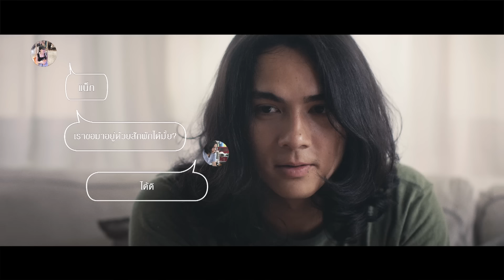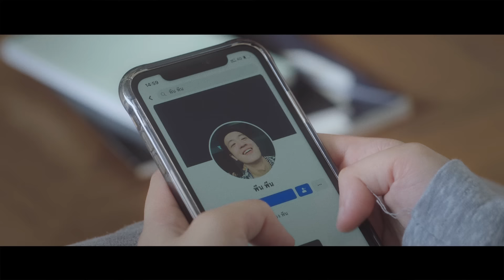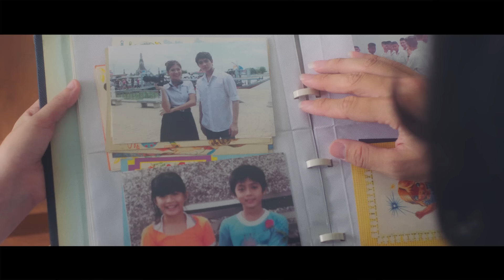พ่ายแพ้ - THE RAVEN DOLL [Official MV]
เจ็บหนักกว่าอายก็คือ “พ่ายแพ้” คนเก่าเธอ
พ่ายแพ้ - THE RAVEN DOLL

Executive Supervisor : วุฒินันต์ ภิรมย์ภักดี
Executive Producer : ปฏิเวธ อุทัยเฉลิม
Producer : ปฏิเวธ อุทัยเฉลิม , วัชระ THE RAVEN DOLL, พิชญ พยัฆวิเชียร
เนื้อร้อง  : ฟองเบียร์
ทำนอง : ปฏิเวธ อุทัยเฉลิม
เรียบเรียง : วัชระ THE RAVEN DOLL, พิชญ พยัฆวิเชียร
Mixed : ขัตมาน ชูกลิ่น
Mastered : สราวุธ พรพิทักษ์สุข
Recorded at TonetintoyStudio
Guitar​ by​ โมก​ พิชญ พยัฆวิเชียร​ at Moai Studio

คิดว่าชนะใจเธอตอนเธอไม่เหลือใคร​
คิดว่าได้เป็นคนนั้นคนที่ได้ยืนข้างกาย
อยู่ในหัวใจอยู่ในสายตาของเธอ​ โอ้เธอ

แต่พอผ่านไปเนิ่นนานทำไมยังเหมือนเดิม
ไม่มีเพิ่มเติมดั่งฉันยังยืนอยู่ตรงที่เก่า
เพียงเขาบังเอิญผ่านมาไม่เหลือแม้เพียงหางตา
ที่จะมองฉัน

รอยยิ้มแบบนั้นเธอมอบให้คนที่ทิ้งไป
รอยน้ำตาไหล่ฉันคือสิ่งที่รองรับไว้
มันบั่นทอนไปทั้งใจ

*เจ็บหนักกว่าอาย ก็คือพ่ายแพ้คนเก่าเธอ
คนที่เธอบอกกันกับฉันว่ามันไม่ดีเลยสักอย่าง
เคยร้องไห้จนกับเช้าเมาเหล้าเพราะมันกี่ครั้ง
ทำไมวันนี้บอกคิดถึงมัน

ความดีมันซื้อหัวใจของเธอไม่ได้เลย
บางคนที่ทำเมินเฉยฝากรอยน้ำตา
เธอให้เขาไปหมดใจตัวฉันทำดีเท่าไหร่
ไม่มีความหมาย

เธอเสียใจกี่ครั้งใครกันฉุดเธอขึ้นไว้ให้ยังมีลมหายใจ

เจ็บหนักกว่าตายก็คือพ่ายแพ้คนเก่าเธอ
เคยร้องไห้จนเกือบเช้าเมาเหล้าเพราะมันกี่ครั้ง
ทำไมวันนี้กลับไปหามัน ไม่เข้าใจ